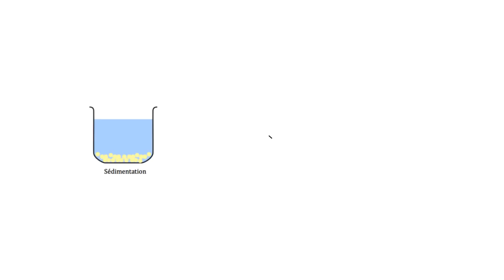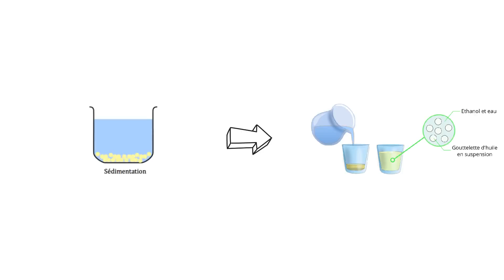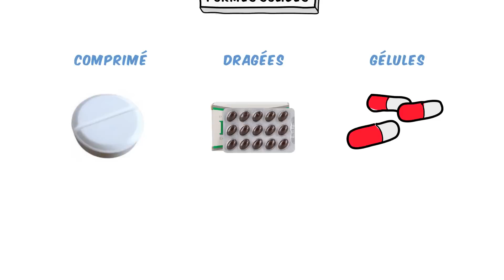03 - Les formes galéniques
Salut tout le monde, bienvenue sur le Tutorat Médecine 2.0 !  Je vous proposes de poster vos questions sous la description, nous sommes une belle communauté d'échange de la connaissance. Alors n'hésitez pas à interagir, vous êtes tous de grands enfants savants  !

Actuellement le processeur est à 100% pendant toute la durée du montage ce qui fait perdre énormément de temps ! On a besoin de matos, alors si vous le souhaitez vous pouvez nous soutenir sur Utip :

On aimerait bien faire appel à un infographiste à l'avenir (on s'entraîne au dessein aussi !), pour l'instant on a trouvé des illustrations sympas sur servier medical art. Elles nous aident pas mal dans la réalisation de tuto. Voici le lien  :

Tchuss et à très vite !